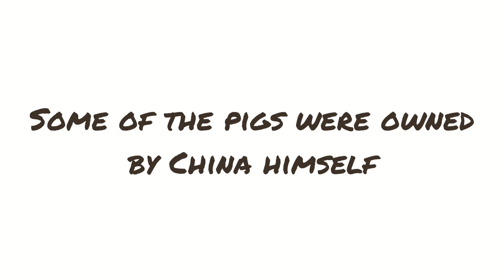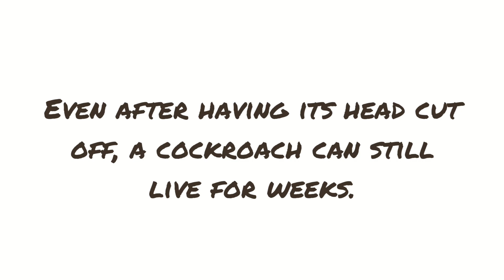10 Animal fun facts that uh..gives me confusion | Credits to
THESE ARE ALL TRUE,PLEASE LOOK AT GOOGLE THANK YOU ❤